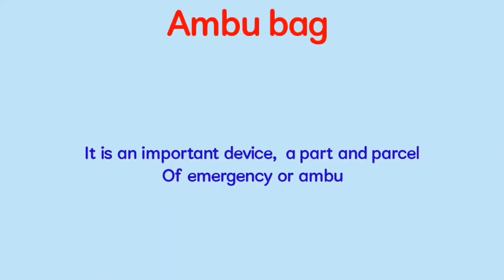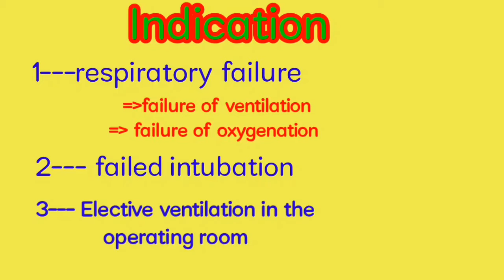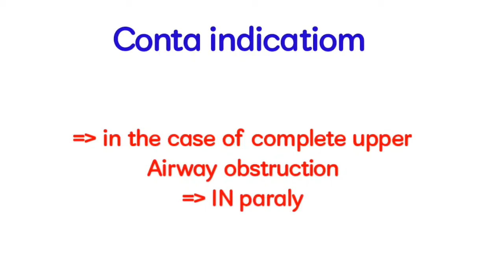Ambu bag definition /parts, indication, conta indication and complications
Very useful instrument used during emergency
It is essential to every one related to medical field that how to operate it and during which situations to use it.

All content and medias on Anaesthesia with babar is created and published here for informational and educational purpose only. It is not intended to be a substitute for professional medical advice All necessary informed consent is taken from particular patients before filming the content